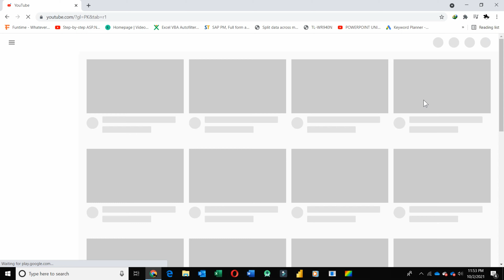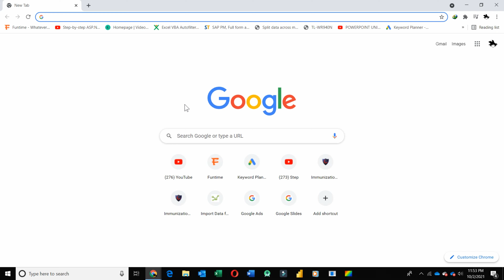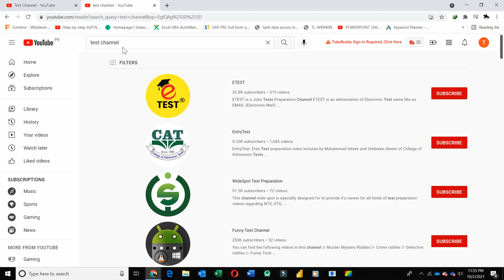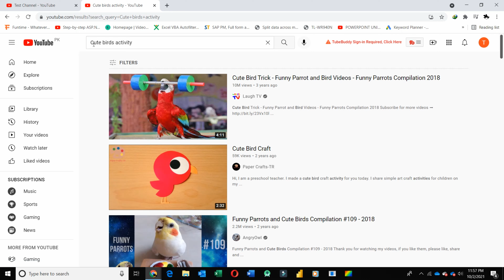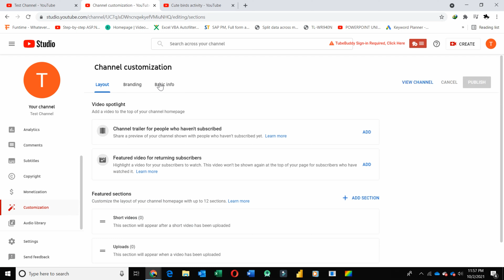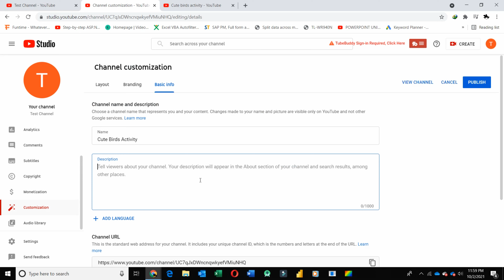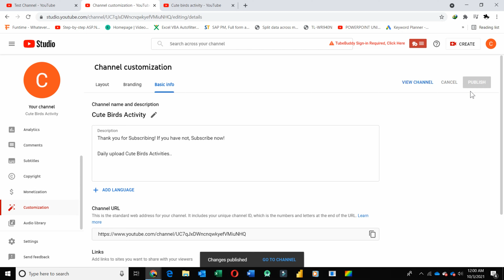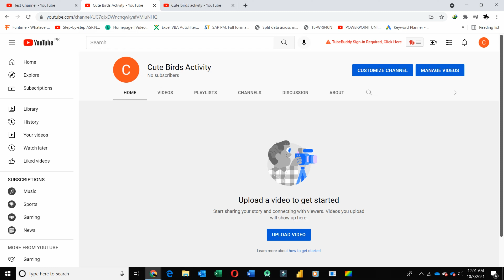How To Change YouTube Channel Name 2021 | Make Money Online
Change your channel name and description
1. Sign in to YouTube Studio.
2. From the left menu, select Customization. Basic info.
3. Click Edit to update your channel name.
4. Enter your new channel description.
5. Click PUBLISH.

How To Create A YouTube Channel & Make Money Online (2021 Beginner’s Guide)